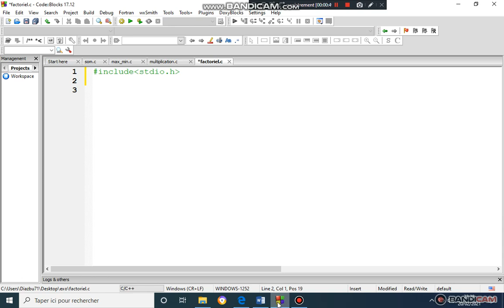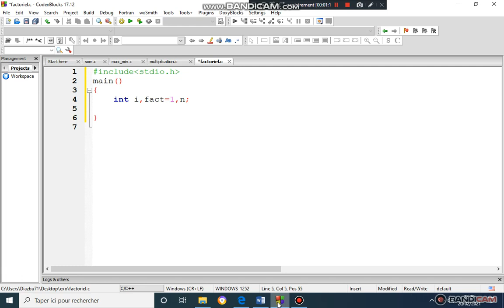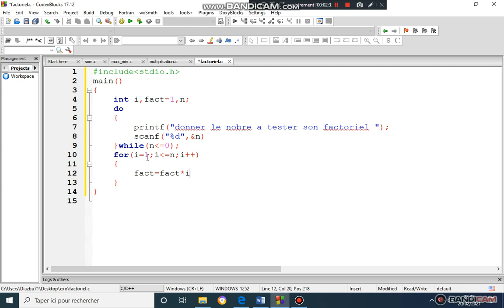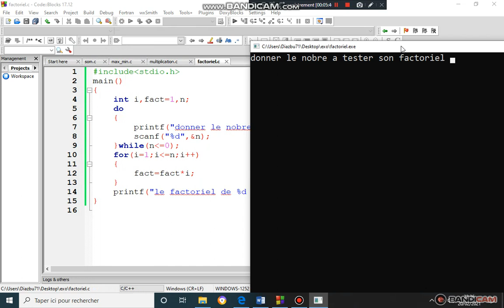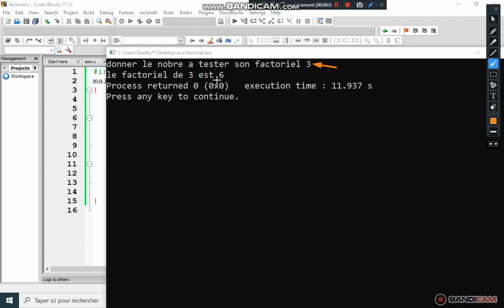factoriel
Programme calculant le factoriel d'un nombre